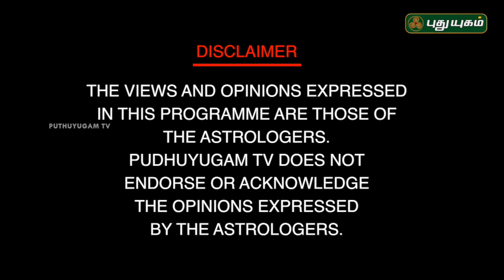வாஸ்து சந்தேகங்கள் / விளக்கங்கள் | Neram Nalla Neram | Sivagami M Anbazhagan | 12/06/2018